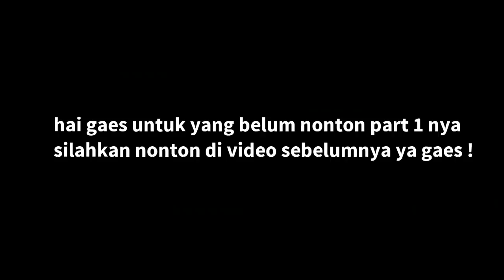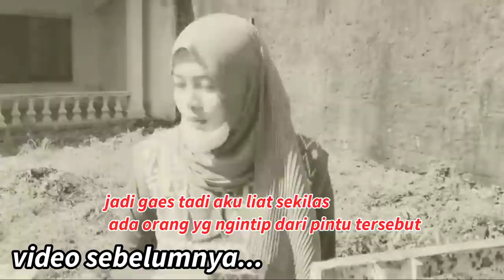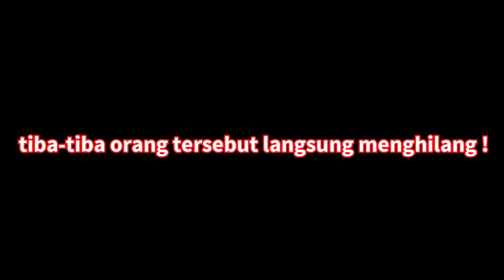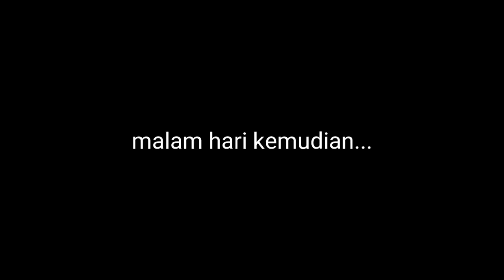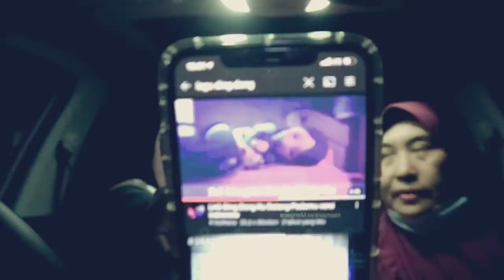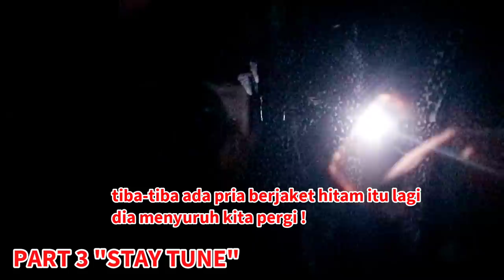PART 2 ! 24 JAM DIDEPAN RUMAH YOTTENO ! SAMBIL DENGERIN LAGU DING DONG !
(video ini dimaksudkan hanya untuk hiburan semata !)